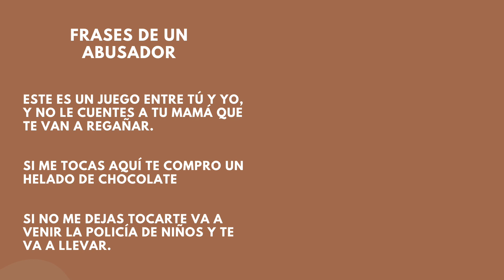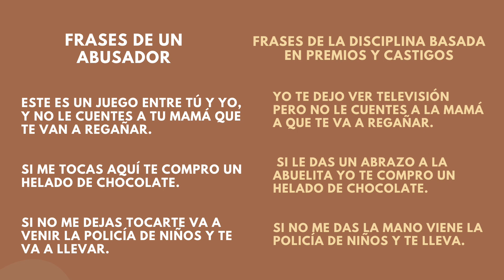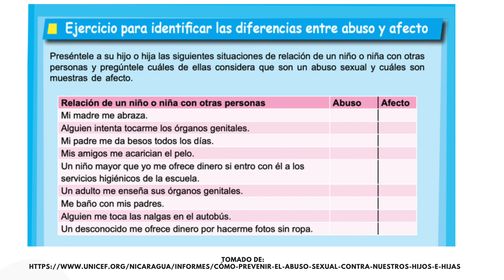Prevenir abuso sexual infantil | Manuela Molina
Para información de seminarios, y mayor contenido sobre psicología infantil y crianza respetuosa:

Manuela Molina - (Mindheart) es psicóloga infantil, magister en psicología clínica y especialista en Terapia de juego, certificada en Yoga y Mindfulness para niños y niñas.